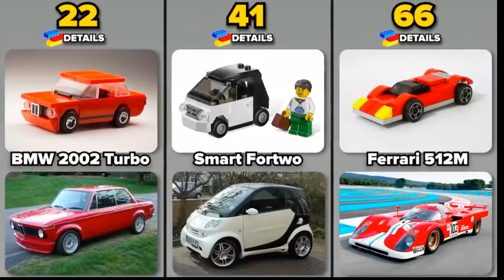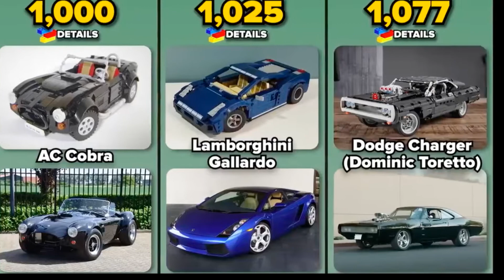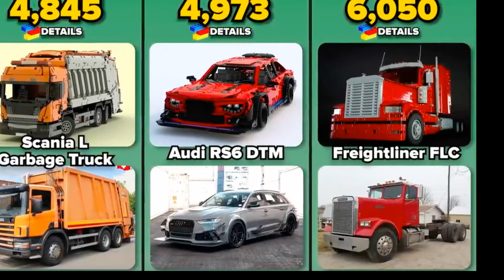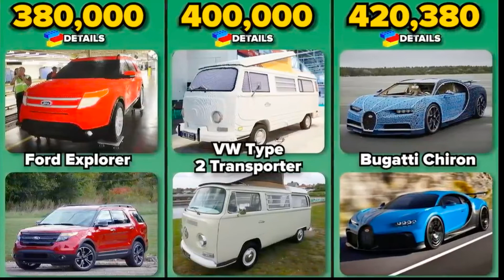Comparison 👉 Lego Cars 💥 From the smallest to the biggest 💥 2022